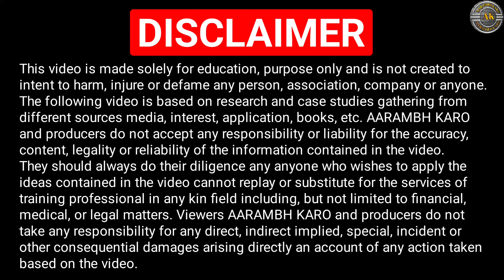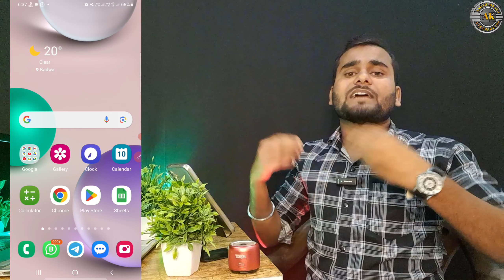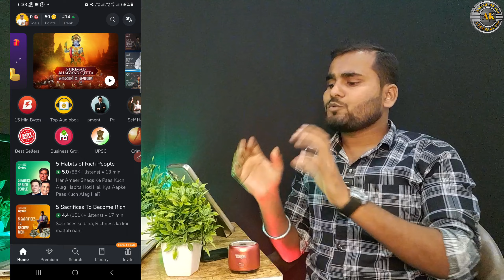1 Refer- ₹1000 | Best Earning App 2023 | Refer And Earn App | Refer And Earn Money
1 Refer- ₹1000 | Best Earning App 2023 | Refer And Earn App | Refer And Earn Money | Refer And Earn

~Equipment Used :
~Main Tripod
~Second Tripod
~Third Tripod

Queries Solved

Top Refer And Earn App without investment
Best Refer And Earn App for students
free me paise kamane wala App In 2023
refer and earn without investment
refer and earn app new
best refer and earn without kyc
best refer and earn money app